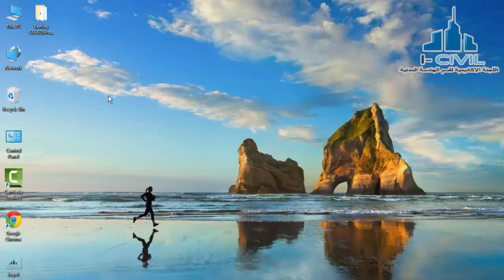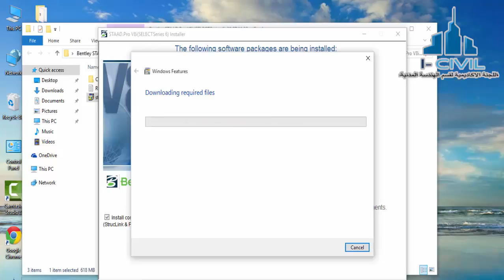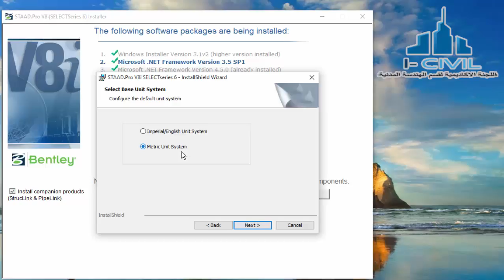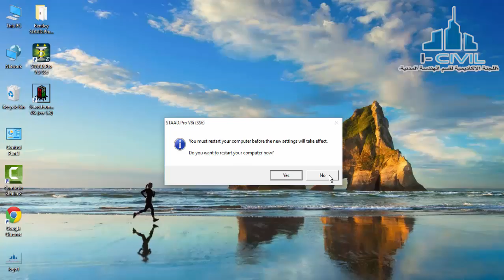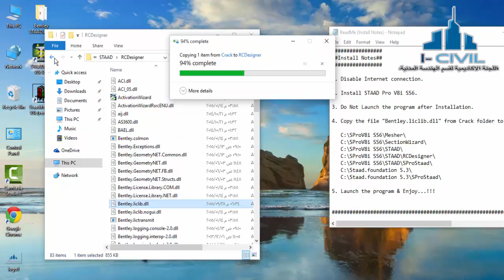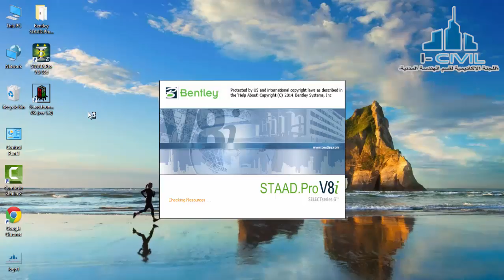How to install staad pro v8i with crack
شرح تَحميل برنآمج
Staad pro v8i ..
بالاضافة الى الكرآك ..

اللجنة الأكآديمية لقسم الهندسة المدنية الجامعة الهاشمية
Icivil-hu.com